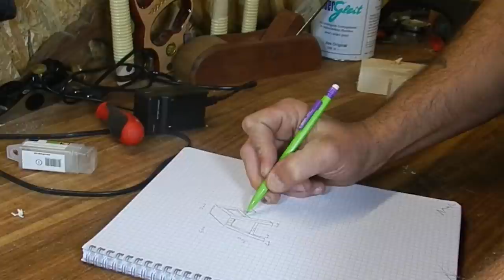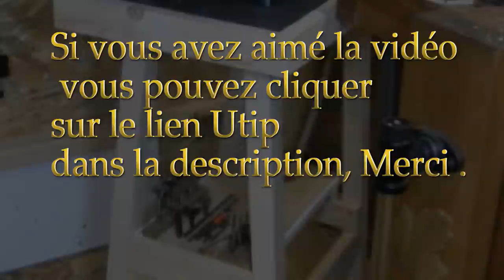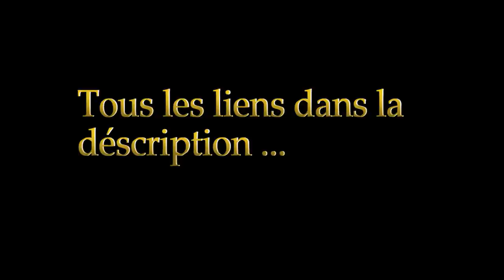Un support pour perceuse a colonne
Bonjour , aujourd'hui je fabrique un support pour ma perceuse a colonne.

Si la vidéo vous a plût vous pouvez soutenir ma chaîne en cliquant sur le lien Utip